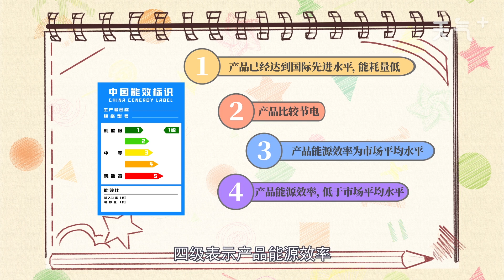一級能效和三級能效的區別 一級能效和三級能效的區別是